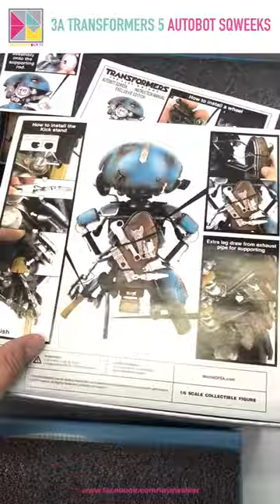TOYSTV【瞬間玩具遊】ASAP#22 3A TRANSFORMERS 5 AUTOBOT SQWEEKS